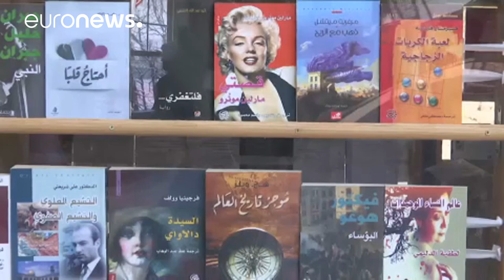Meet the Baghdad man who turned his van into a mobile bookshop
Ali al-Moussawi is a bookworm from Baghdad in Iraq and has turned his love of reading into a career.

The young entrepreneur decided to transform his van into a book shop and after nine months of hard work, his new business was ready to hit the road.

He adapts the selection of literature on offer in different areas of the city, which remains divided.

According to Ali, Sunnis and Shiite Muslims tend to buy their own religious texts, and in Sunni areas biographies of Saddam Hussein remain popular.

He hopes that his venture will promote the importance of reading: "When a young man like me converts his car into a mobile library this deed will draw attention to and promote reading," he explained.

Far from a simple hobby, the business brings in a monthly income of up to 4,000 US dollars and Ali currently employs four paid workers.